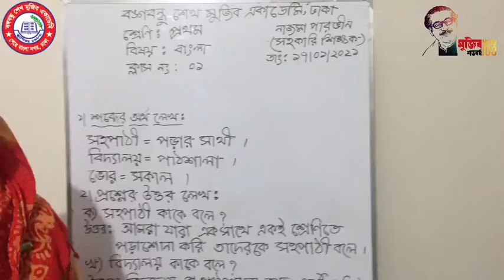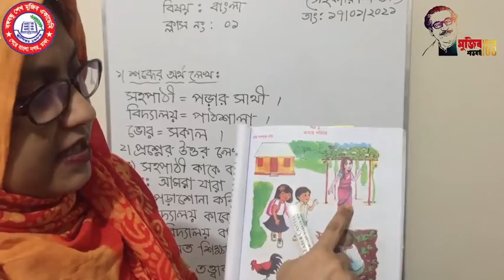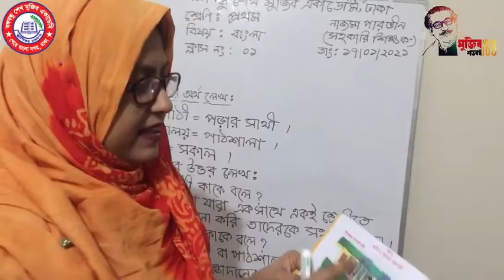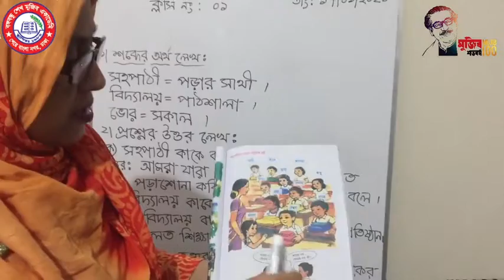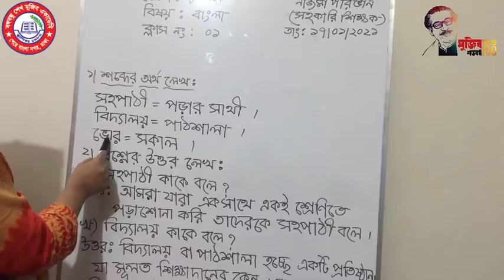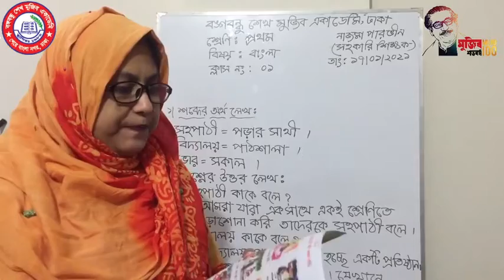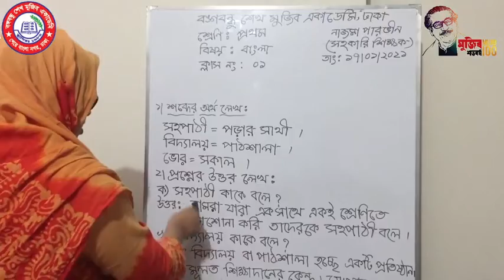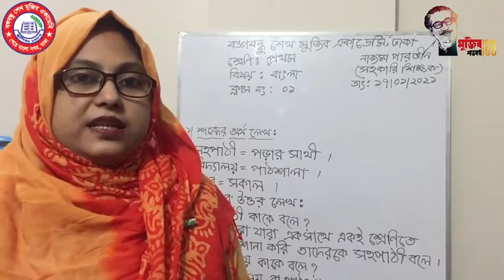শ্রেণি প্রথম, বিষয় বাংলা নাজমা পারভীণ সহকারী শিক্ষক